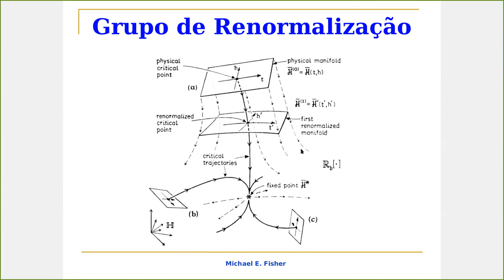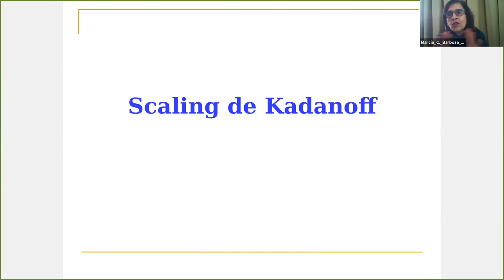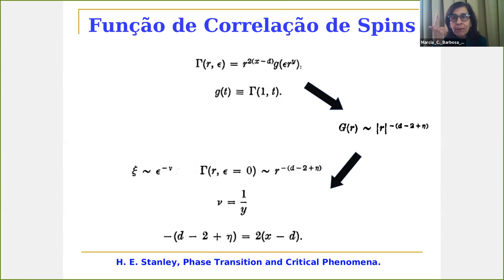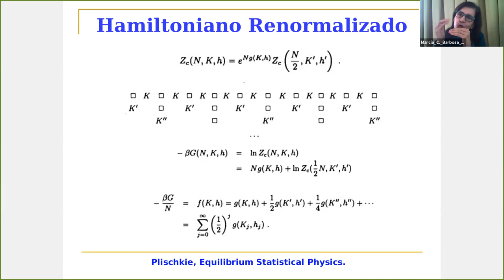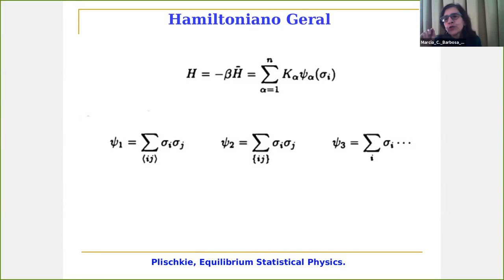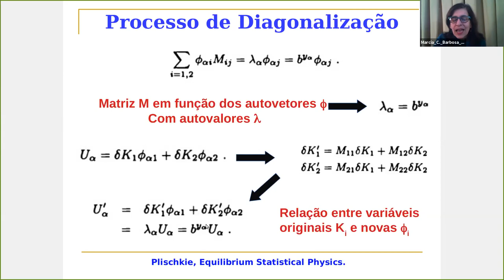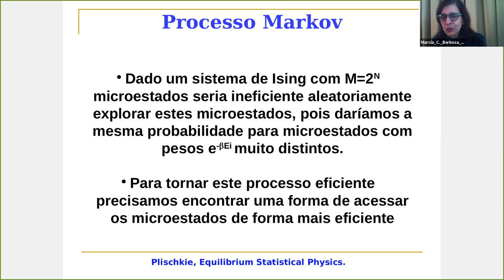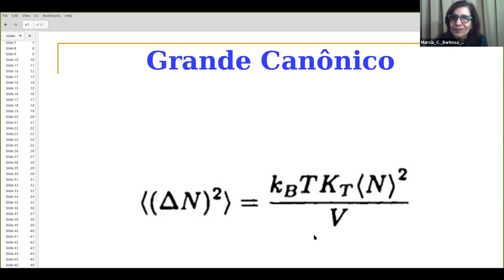D13 SEX Transições de fase e fenômenos críticos